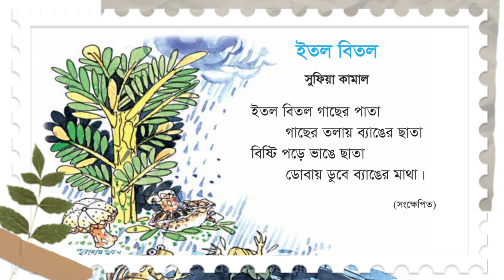Itol Bitol - Eglish For Today - Class One Rhymes - ইতল বিতল প্রথম শ্রেণি ছড়া -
ইতল বিতল
-সুফিয়া কামাল

ইতল বিতল গাছের পাতা
গাছের তলায় ব্যাঙের ছাতা।
বিষ্টি পড়ে ভাঙে ছাতা
ডোবায় ডুবে ব্যাঙের মাথা।

-আদিয়ান হোসেন